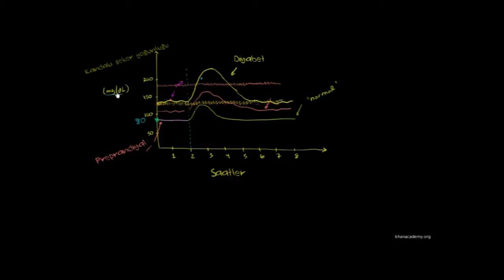Glikoz Yoğunluğu Dönüştürme (Biyoloji / Biyomoleküller)